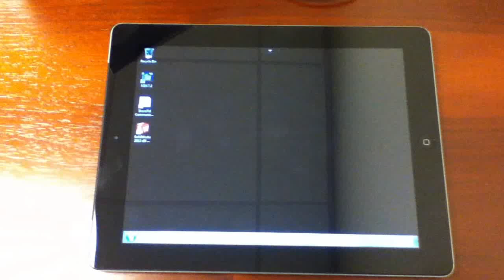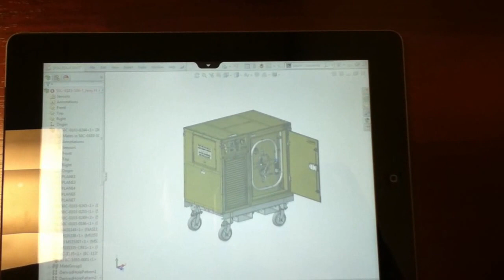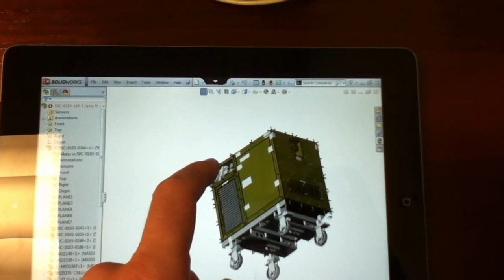SolidWorks Running on an iPad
At Essex we are running Citrix for virtual desktops. It is possible to run SolidWorks from any device that has the Citrix client, which includes mobile devices like an iPad.

This is our largest assembly, totaling over 1,000 fully resolved components. You can see that there is no video acceleration (software OpenGL), and the interface doesn't work well with my fat fingers. With an iPod or iPhone being used as a Citrix mouse device, this would work to edit SolidWorks models, although I wouldn't want to do it this way all day.